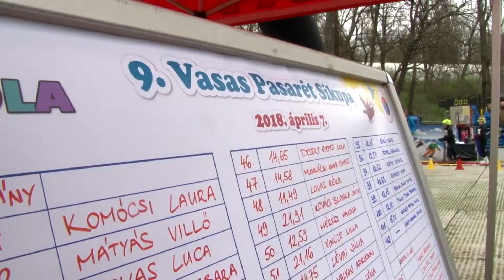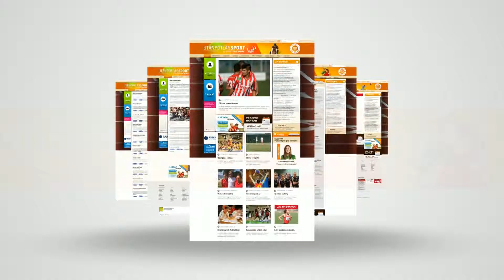SÍSPORT: Pasaréten síünneppel zárták a szezont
Pasatréten, a Vasas edzőközpontjában immár hagyományosan síünneppel zárták le a szezont. A gyerekek műanyag borítású pályán versenyezhettek, majd a program végén az olimpiai hetedik helyezett Miklós Edittől vehették át a jól megérdemelt ajándékokat.